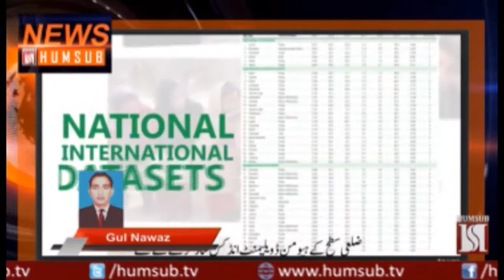final Urdu news 20 5 2018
urdu news (20 May, 2018)